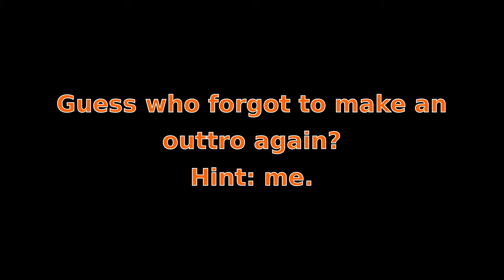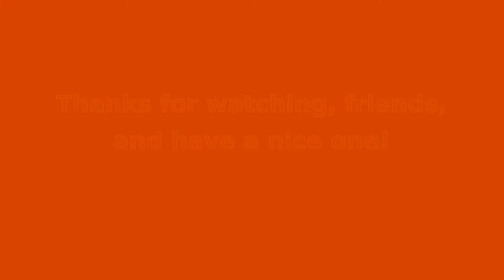Dapper Gaffe: E8 - Guardians Again!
Rosmae and AirOhNeeUs continue working on the guardian farm!

Unfortunately, the music I have been planning on using (Glen Miller's music, mostly) seems to still be protected under copyright laws. I am currently sourcing other music.